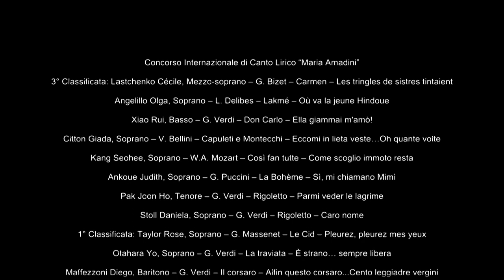3° Concorso Internazionale di Canto Lirico Maria Amadini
Gran Galà, concerto e premiazioni dei finalisti, Teatro Sociale di Bellinzona - 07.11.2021